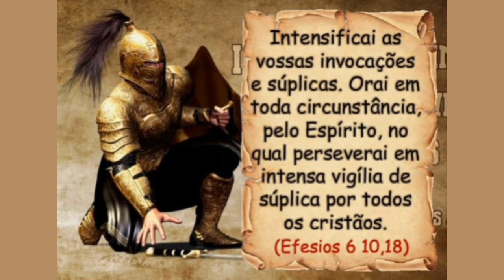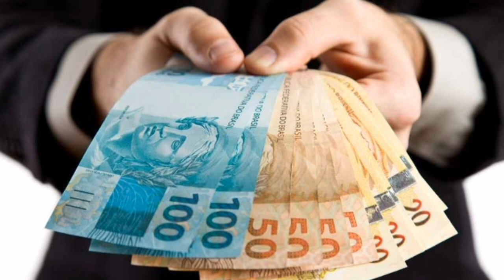Irmã Kelly Patrícia - Novas Músicas Instituto Hesed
Para se manter FORTALECIDO NA FÉ é preciso ALIMENTAR O ESPÍRITO DIARIAMENTE.

A música é um meio simples de transmissão da PALAVRA DE DEUS, da qual você pode se alimentar em TODOS os momentos da vida.
Basta ouvir.🎶

Abaixo selecionamos algumas opções de CDs e DVDs Católicos que vão te ajudar em sua oração diária.🙌

CD Reginaldo Manzotti

CD Rosa de Saron

DVD Padre Fábio de Melo

DVD Padre Marcelo Rossi

E segue também a nossa sugestão de LIVROS para meditação e aprofundamento da doutrina católica:

Catecismo da Igreja Católica (grande): Edição Típica Vaticana - dimensões: 16cm x 23cm (larg x alt)

YOUCAT para crianças: catecismo católico para pais e filhos
EXCELENTE OPÇÃO PARA EVANGELIZAÇÃO DE JOVENS E CRIANÇAS😇

Catecismo da Igreja Católica (bolso com capa cristal): Edição Típica Vaticana - dimensões: 12cm x 17cm (larg x alt)

:: Todo Cristão deve conhecer o catecismo da igreja católica! ::🙏

Livro de Orações - por editora Ave Maria

Bíblia Católica do Jovem - por editora Ave Maria
ATENÇÃO JOVEM! Imperdível!! 💕😇👍

Livro: Imitação de Cristo - por editora vozes
LIVRO MARAVILHOSO!🥰 E TÁ BARATINHO!😉

Livro: Nossa Senhora de Todos os Nomes - por Paulus editora
ÓTIMO PRESENTE NO MÊS DE MAIO!

Livro: 50 dias no Cenáculo com Maria: Nossa Senhora de Pentecostes

Outros artigos religiosos:

Kit Imagens Santinhos Católicos Pequenos Sortidos 9 cm com 10 unidades _ MUITO FOFO!😍

Anel São Bento Católico Cruz Cristão Templário De Aço Inox 316 (18)

Quebra - Cabeça Nossa Senhora 1000 Pçs - Premium

Imagem Nossa Senhora De Fátima Escultura 15 Cm Resina Pintura à mão

Imagem 15 Cm De Nossa Senhora Imaculada Conceição Resina

Sugestão DIA DAS MÃES 🤱💖

U7 Colar feminino rosário católico oração presente aço inoxidável ou banhado a ouro 18 K Contas clássicas/Evil Eye/Coração Rosário Y colar

Pingente Nossa Senhora das Graças Com Corrente Veneziana Folheada a Ouro 18k

Colar e Pingente de Nossa Senhora Aparecida com pedras de zircônia Azul Banhada a ouro 18k

Colar Gargantilha Com Pingente E Imagem De Nossa Senhora Aparecida Banhado Ouro 18 K

Pingente Nossa Senhora das Graças Folheada a Ouro 18k

Moletom Bordado Feminino Terço Nossa Senhora Aparecida

Pulseira Escapulário de Nossa Senhora Aparecida com Cristais

Caneca Personalizada Nossa Senhora Aparecida Frase e Nome Grátis Caixinha + Brinde
UMA GRACINHA!!🥰

Escapulario Feminino Folheado Nossa Senhora Com Sagrado Coração Jesus

Colar de Prata Nossa Senhora Zircônia Prata Rara (Branco)

Medalha Nossa Senhora das Graças Com Corrente Veneziana Folheado a Ródio Branco

Nossa Senhora Aparecida Reza Ave Maria 23cm - Enfeite Resina

IMAGEM CAPELA NOSSA SENHORA DAS GRAÇAS COM LUZ RESINA 30 CM

Anel folheado a ouro nossa senhora aparecida com cristais Rommanel (22, Cristal)

Obtenha mais DETALHES sobre o produto, VEJA AS IMAGENS e COMPRE o seu através dos links.

Compra rápida e segura com fornecimento pela AMAZON.

Canal Católico surgiu com a ideia de levar mais conteúdo de evangelização às telas do YouTube. Muitos são os tipos de conteúdo que encontramos na internet e, em alguns casos, ao invés de nos ajudar no crescimento da fé, podem nos afastar de Deus.
Vamos espalhar mais vídeos falando de Deus!

"Quem canta reza duas vezes."
Santo Agostinho